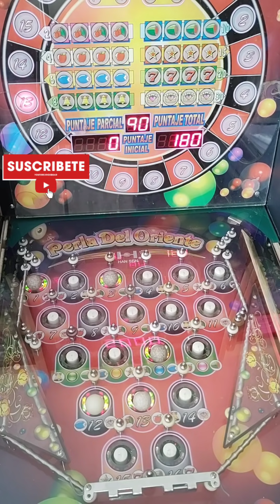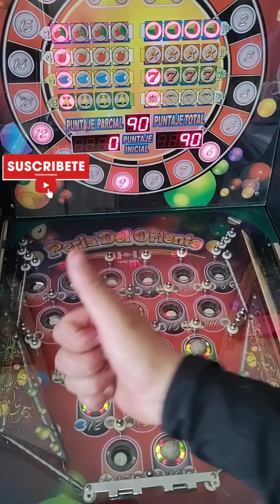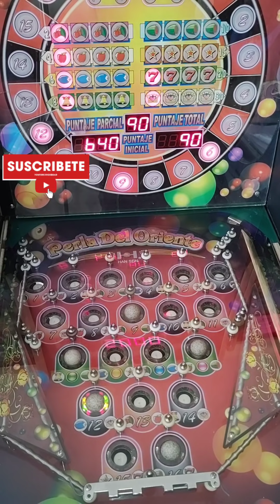Máquina Pinball $5pesos📍6bolas📍🥵TE TOCABA TU TIROLEADA🥵🍉🍉SANDIAS X90🍉🍉 🔥APUESTA MAXIMA🔥